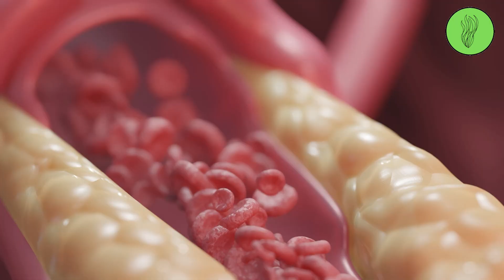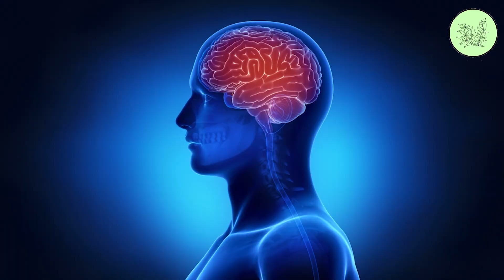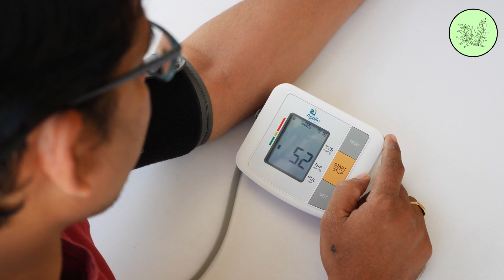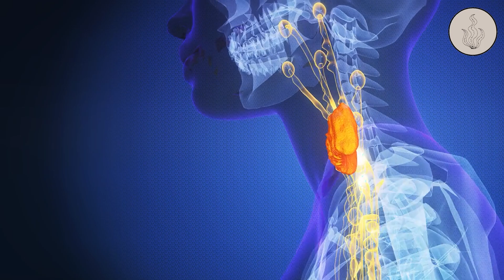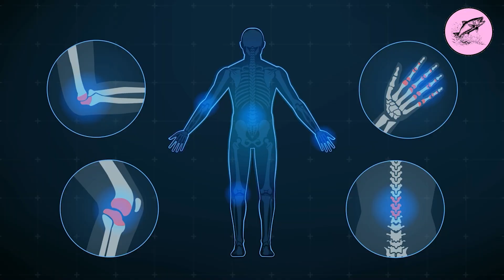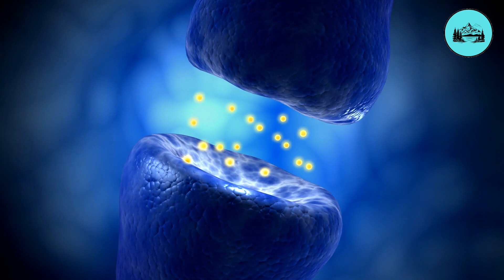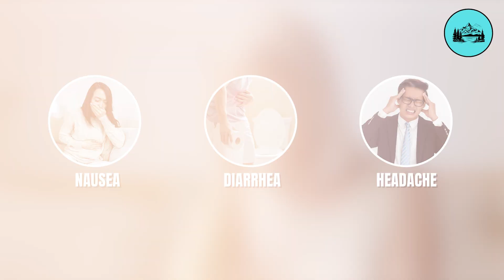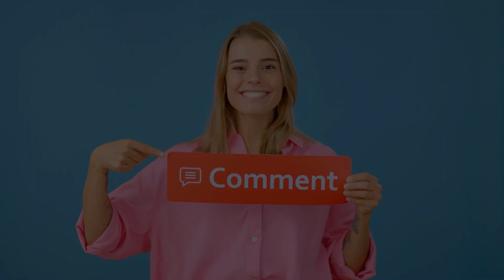5 Algae Supplements That Clean Arteries, Lower High Blood Pressure, and Increase Longevity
Did you know that certain algae supplements have incredible health benefits?  Learn why you should include algae like spirulina, chlorella, wakame, and klamath lake algae in your dietary routine.  These are 5 algae supplements that clean arteries, lower high blood pressure, and increase longevity.